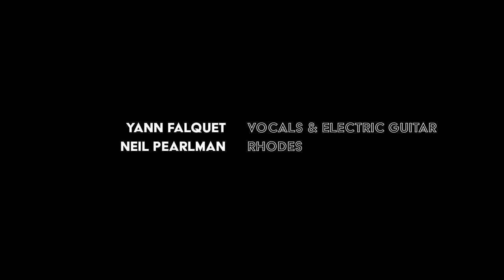Yann Falquet and Neil Pearlman | Le Départ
A traditional Québécois song interpreted by Yann Falquet and Neil Pearlman for the TradCafe Productions series. In this song, a young boy is leaving for California, emboldened by the possibilities of gold and riches. But he quickly realizes the foolishness of the enterprise thinking about the dangers the trip and the worry it causes his family.
Videography by Dylan Ladds
Recorded by Jason Phelps at Acadia Recording Company in Portland, Maine.